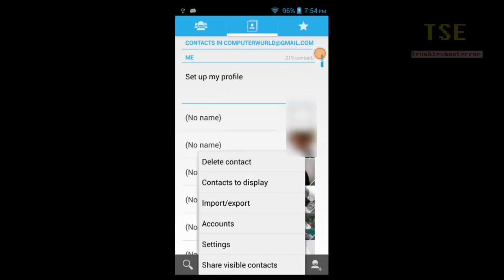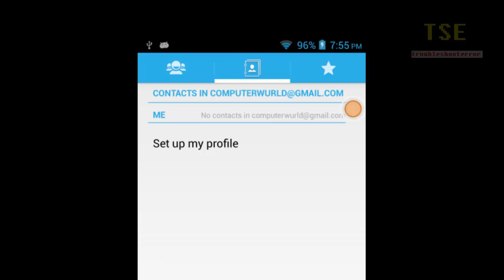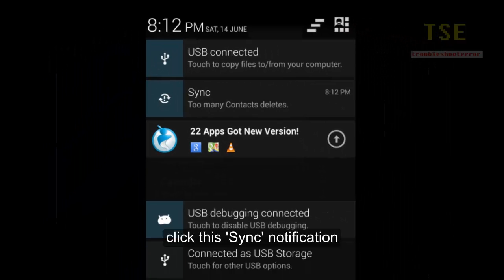Sync: Too many Contacts deletes / Delete limit Exceeded (Android)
If you repeat the sync contacts after deleting too many synced gmail contacts in android, then you will get this notification "Sync: Too many Contacts deletes". When you click the 'Sync' notification, you will see the "Delete limit Exceeded" window, where you will be asked to 'delete the items' or undo the deletes'. At this time when sync notification happens, you can see the message "Sync is currently experiencing problems. It will be back shortly".

Note: Deleting many synced contacts, that is above 200 and repeating the sync contact process will let to this following Sync Notification "Too many contacts deletes" or Delete limit Exceeded.